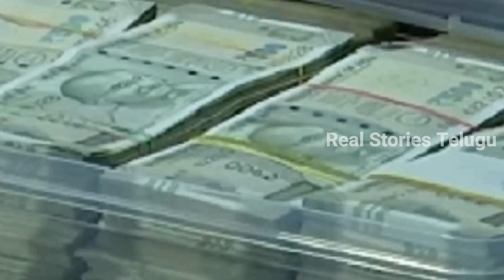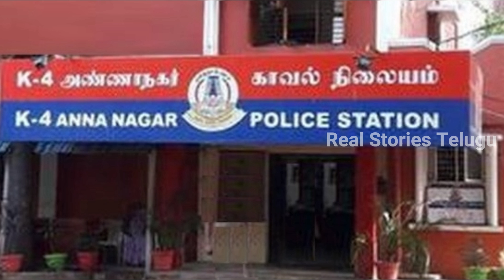Highway ఫై వేగంగా వస్తున్న కారు అనుమానంతో లోపలి వంగి చూసి ఖంగుతిన్న పోలీసులు || Car On Highway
watch.హైవే ఫై వేగంగా వస్తున్న కారు అనుమానంతో లోపలి వంగి చూసి ఖంగుతిన్న పోలీసులు || Car On Highway